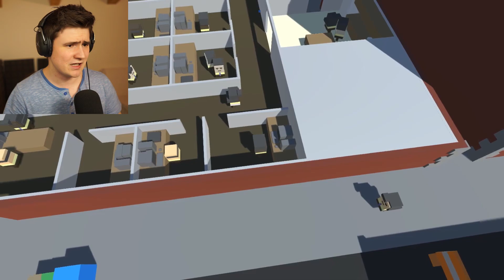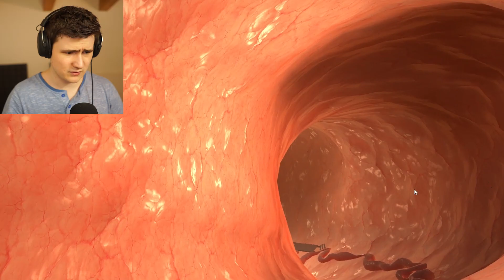PROČ TAM MUSÍM JÍT!? (3 HRY)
Edit ►Jur3x

Použitá hudba
►Twenty One Pilots - Stressed Out (Tomsize Remix) / [OUTRO]